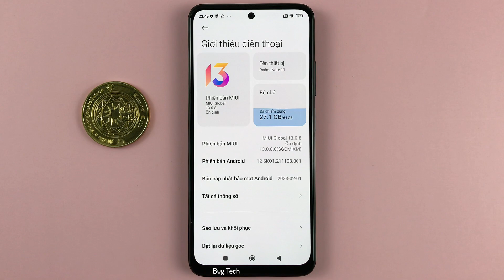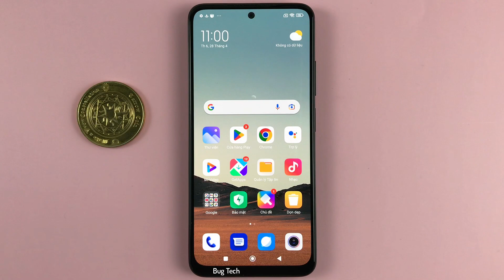Cách nhấn giữ nút Quay lại tắt màn hình 1 chạm trên Xiaomi Redmi Note 11 Android 12